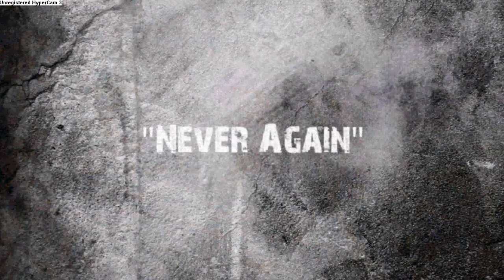Bama Hype 2011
A short video I made about the 2011 Alabama Crimson Tide. to be continued.